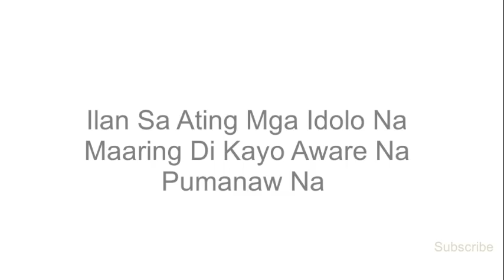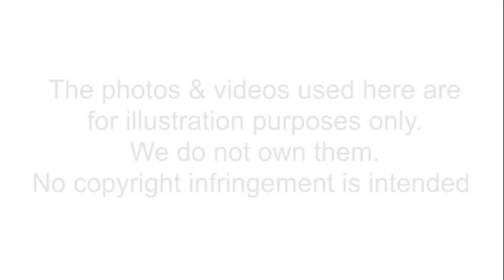53 ARTISTANG PUMANAW NA MAARING DI KAYO AWARE | Kaututang Dila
53 ARTISTANG PUMANAW NA MAARING DI KAYO AWARE

Kaututang Dila brings you the latest news about your favorite celebrities in showbiz.